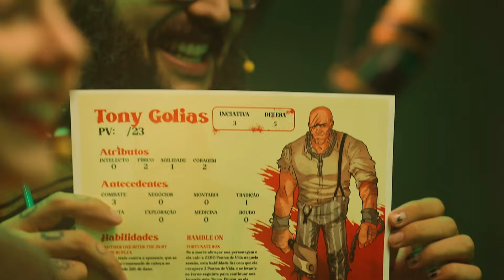Sacramento | Parte XI - A gente tem uma nova família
O acampamento foi surpreendido pela chegada de um menino. Desconfiados, os Pavio Curto estavam certos em estar com o pé atrás em relação à um menino se aproximando no meio da noite. Do horizonte, foram pegos de surpresa pela Bispa Leviana e seus vários homens. Conseguiram fugir, mas por pouco. Zoi de Gato sugere irem até a cidade de Bom Fim, que é relativamente distante, mas que possuem contas a acertar.

Produção:
Renato Estranho
Thiago Ludugero
Claudia Silva
Sabrina Tosi
Jonathan Nascimento
Caio Villar
Marthin Kothe
Kayque Torrubia
Alexandre Brady
Moisés Alves

Artes:
Paulo Gazola
Nicole Ehret
Jottah Designer
Vinicius Vogado

Trilha Sonora:
Júlio Victor
Ethan Richey